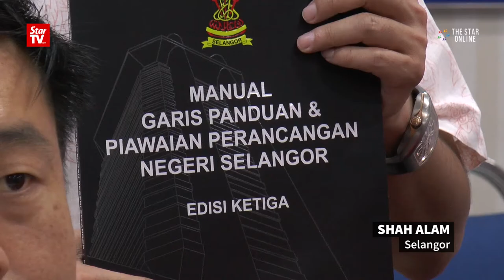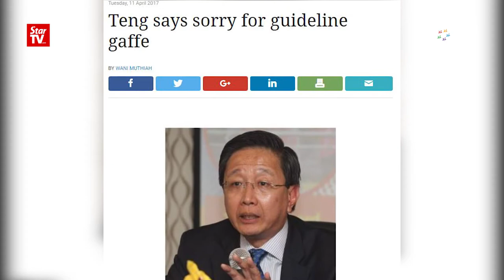MCA: Sort out controversial building guidelines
Selangor MCA secretary Datuk Ng Chok Sin said MCA gives Selangor two weeks to revise provisions deemed restrictive to non-Muslim places of worship. Ng lambasted Selangor senior exco member Datuk Teng Chang Khim for failing to ensure that the restrictive clauses in the guidelines were revoked or amended.